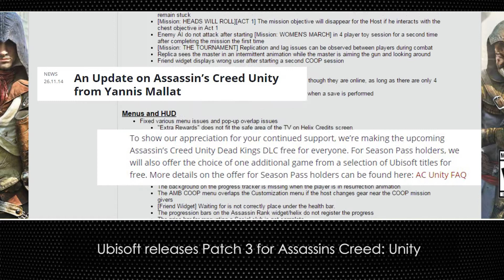Gaming News - Nov 30, 2014 - Free Ubisoft Games, CSGO: VACation, Star Citizen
Video Gaming news for the week of November 30, 2014
Ubisoft, Valve and Star Citizen.

Ubisoft apologizes and gifts free games to AC: Unity season pass holders.

CS:GO VAC bans 3 pro players.

Star Citizen's budget hits $64 Million in crowd funding.

My channel is focused on producing gaming content on the regular including reviews, previews, first impressions, gameplay, walkthroughs and playthroughs of new releases, older titles and other games that pique my interest including classic games, indie titles and other random things.